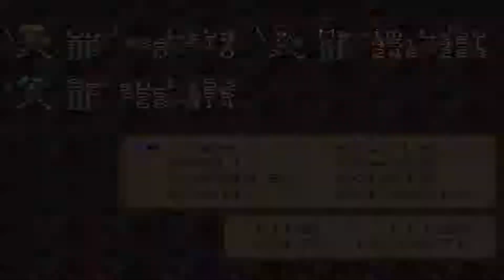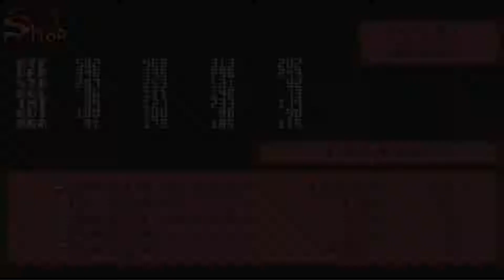Lancer Plays Lufia II: Rise of the Sinistrals - Part 34: Forfeit Island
Streamed live April 12, 2018. We make a pit stop to Forfeit Island~

Lufia II was developed by Neverland and published by Natsume for the Super Nintendo~